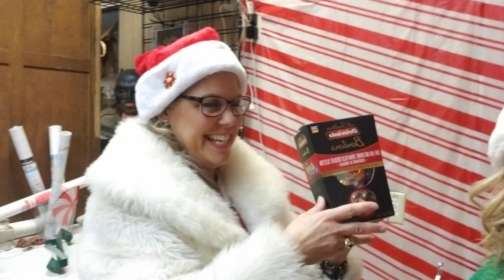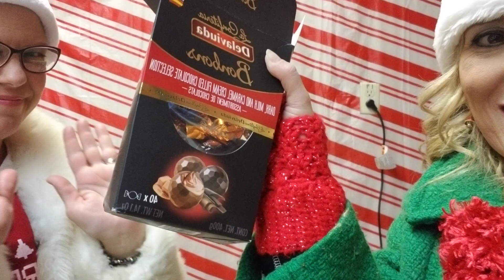How fancy Sitting around eating BonBons. A Christmas Story today First time ever eating BonBons.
it's a wonderful life Sitting around eating BonBons.  A Christmas Story First time ever eating BonBons